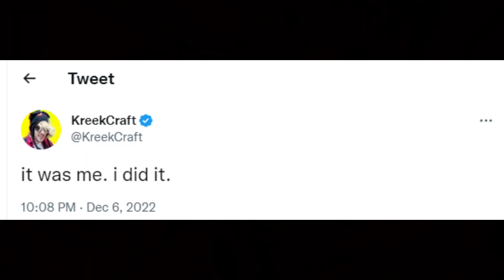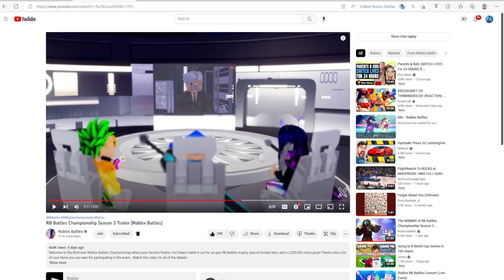WHO SABOTAGED THE RB BATTLES CONCERT?? (My Theory)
This is who I think sabotaged the RB Battles concert and is the one behind all of this. Are we being set up, and later there will be a twist?? What do you guys think about my theory? :)